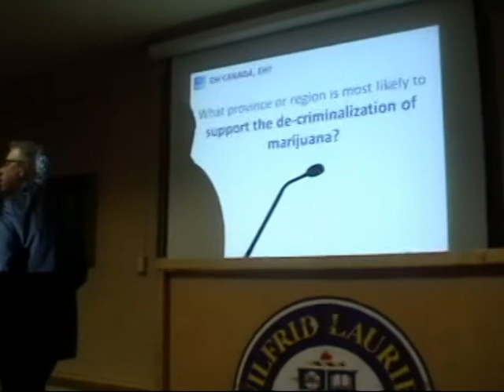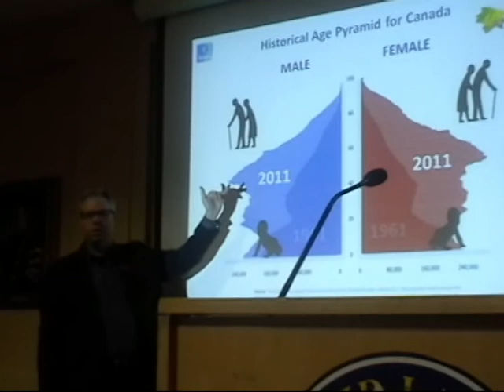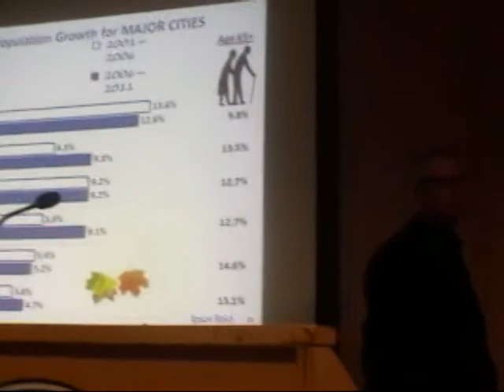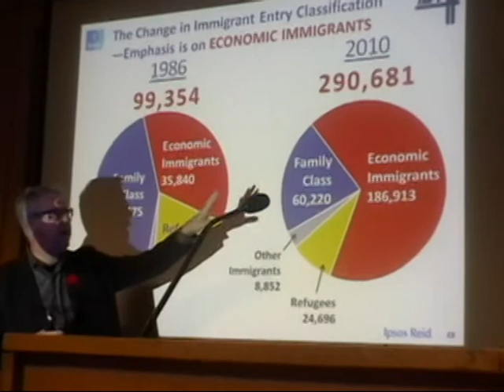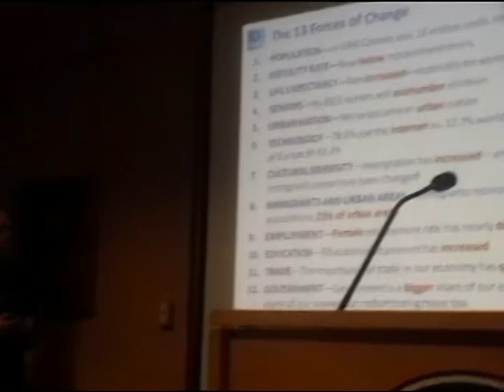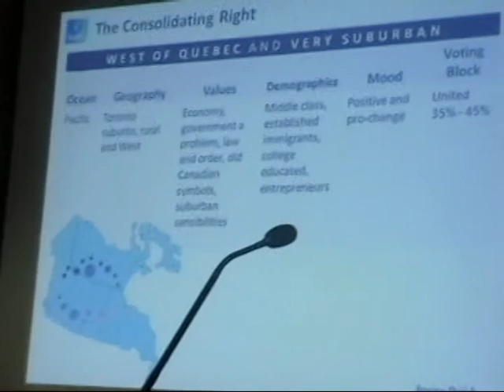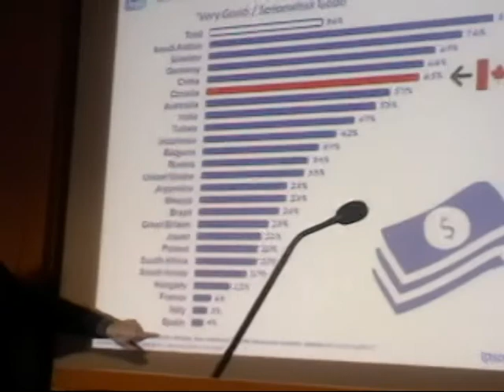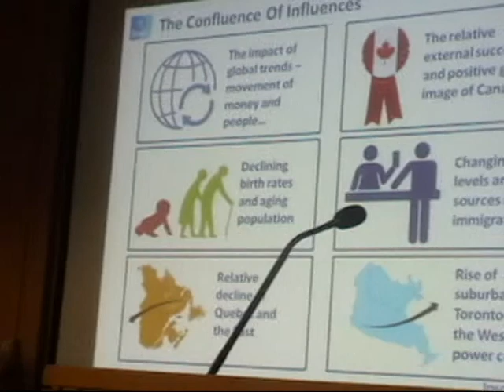Darrell Bricker at WLU: The Big Shift